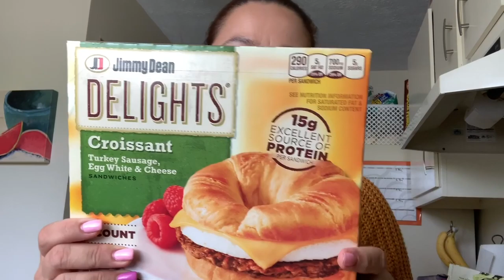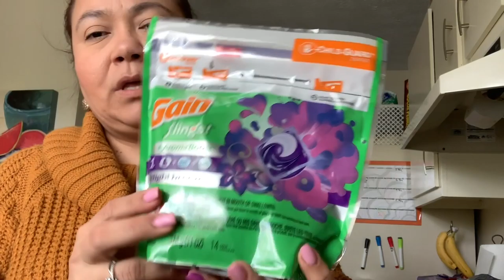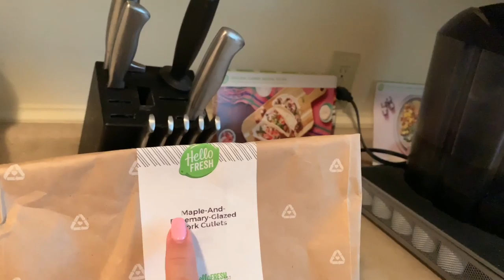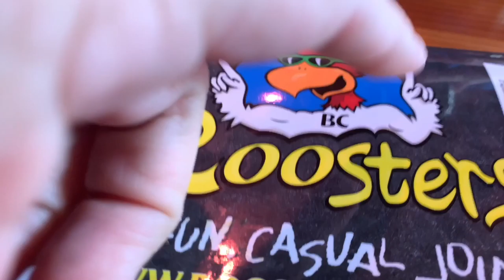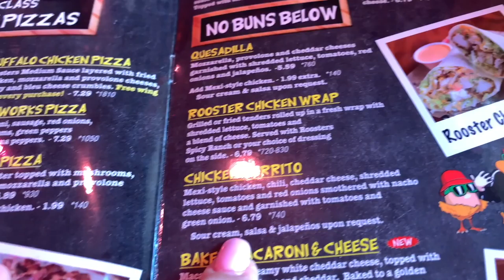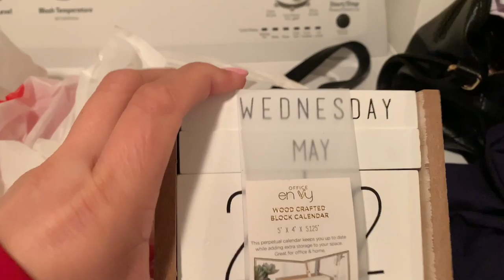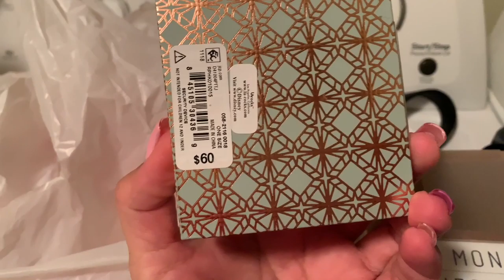Weekly Vlog #2 GROCERY HAUL + AVENGERS END GAME MOVIE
This week was a very busy one work wise! I will share my grocery haul plus I decided that it was time to get my eyebrows done! Hubby and I also went to see the new Avengers movie, AMAZING, that's all I have to say!!

Filming Equipment:

Cannon Rebel T6i